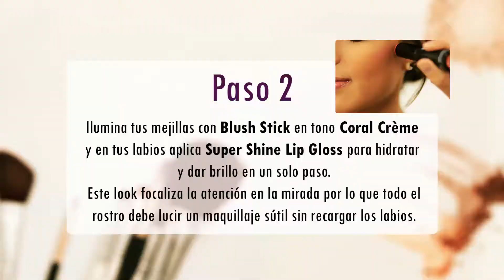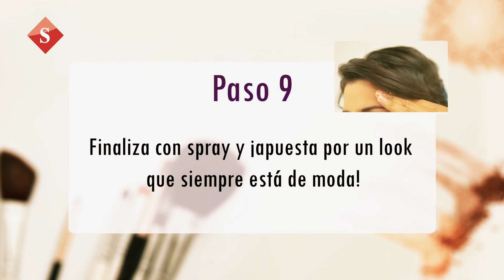Smokey eyes by STUDIO MAKEUP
Cuando buscas un maquillaje de noche, nada es más simple y a la vez elegante que unos smokey eyes. Sigue estos tips que te ayudarán a lucir unos ojos ahumados en menos de lo que imaginas.